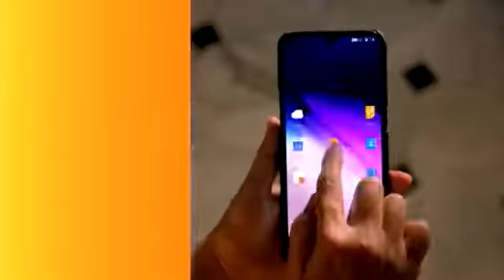City-1 News Headlines Gorakhpur 13/04/2020